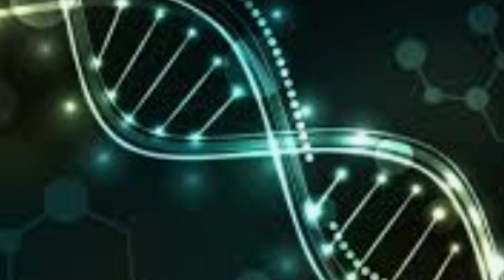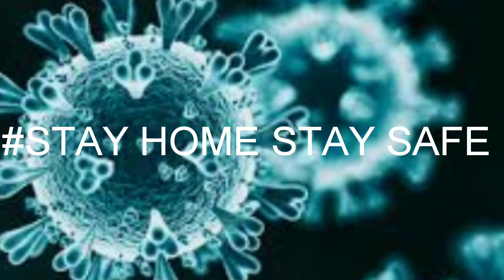Different Types Of Animal Blood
Different colours of blood in various animals